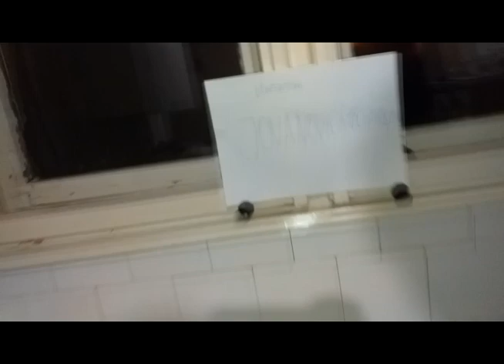Posni sladoled kako napraviti